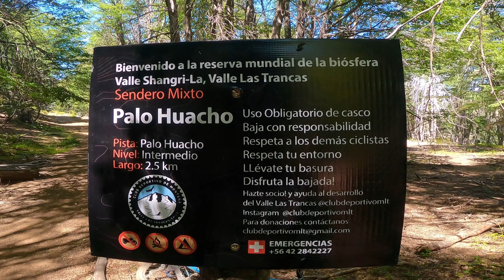Ultimo día en el paraíso 😱 PALO HUACHO!! [La pista más hermosa de CHILLÁN]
En el último día de nuestro paso por Las Trancas, Chillán, nos aventuramos a una pista conocida solo por Obi-wancannabis, más conocido como "Yorch" En ella encontramos un paraíso nunca antes visto, recorriendo bosques silvestres alejados de la destructiva mano del hombre.

Sin duda, valió cada pedaleo y sacrifico dado para llegar al inicio de la pista.

A pesar de que el circuito esta catalogado como "intermedio" tiene todo lo necesario para llevar tu técnica de MTB al límite, y de paso nutrir tu ser interno con aquello que recordamos de vez en cuanto, la naturaleza!

Un lugar que DEBES pedalear, si estás en el sector, pero no olvides joven padawan, disfruta, respeta y preserva el lugar.

Ridebike_Chile
"No hay límites, solo motivación"

COMAPARTE TU EXPERIENCIA MTB EN